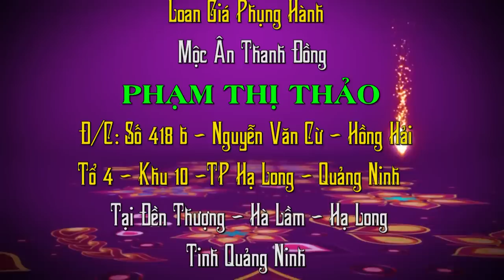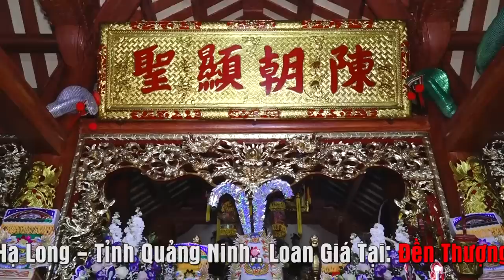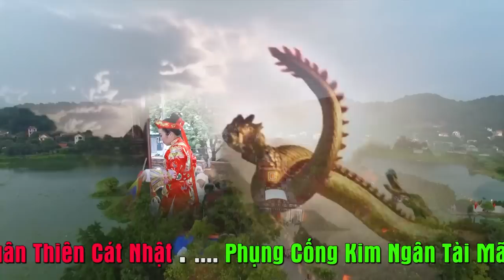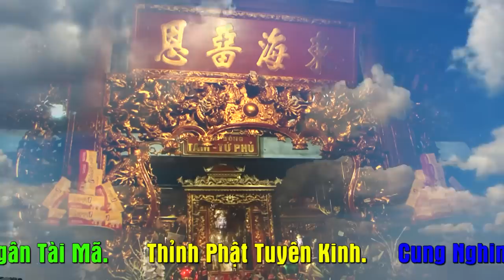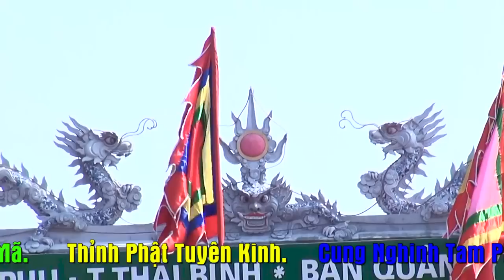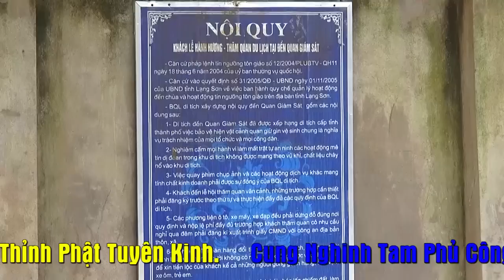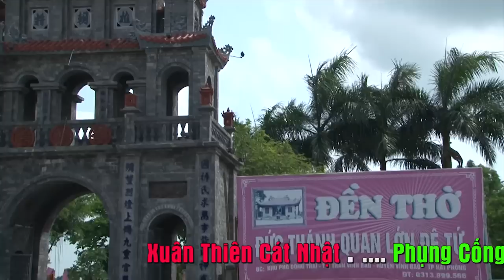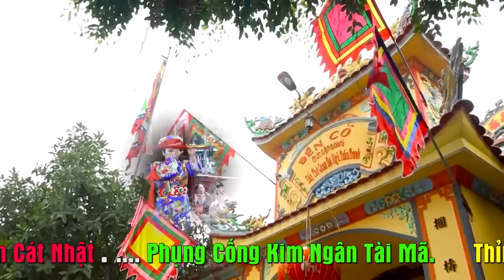Cô Đồng nổi tiếng đất Quảng Ninh - Phạm Thảo Loan giá Cực Đẹp - hầu bóng 2019